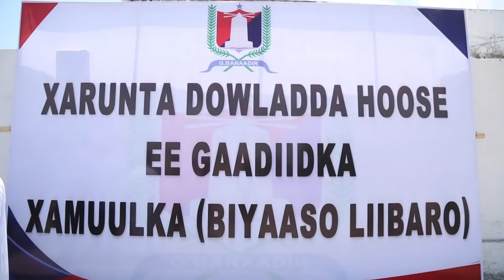DAAWO Cumar Finish oo Fuliyay Amarkii Farmaajo ee ahaa